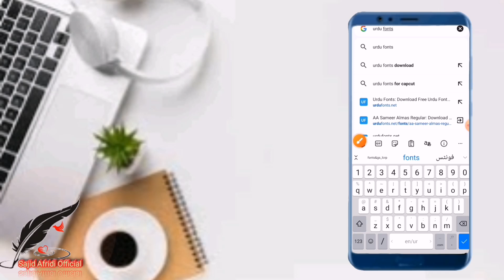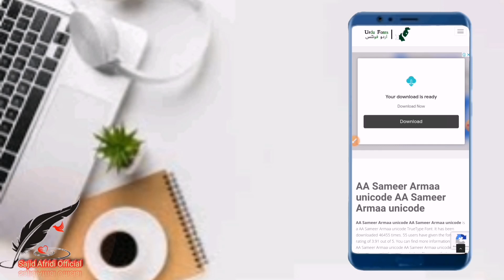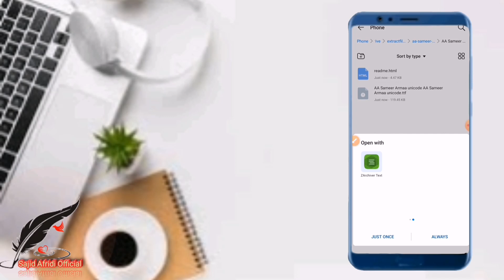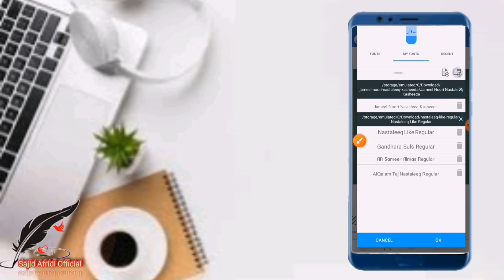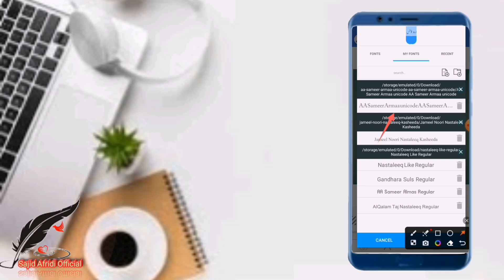urdu font kaise download kare |pixellab urdu fonts download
urdu font kaise download kare |urdu fonts download |pixellab urdu fonts download |urdu fonts |urdu font for pixellab

Aslam Alaikum In this video you will see how to download urdu fonts for pixellab and then how to add them in pixellab. To know all this you will watch the whole video. Thank you ❤️ ❤️ ❤️ ❤️

 3000 font for pixellab

Pakhtoon influencer

Smart knowledge

Digital creator

Social media Activist

Vlogger

Tiktoker. Youtuber

Media representive...

ز٥ تاسو تہ ہر کلے وایئم پہ خپل یوٹیوب چینل کے. د خپل ستا سو د پختو چینل دے. تاسو تہ بہ دلتہ سوشل میڈیا نالج، د یوٹیوب مطلق او د موبائل فون ہر قسم معلومات میلاویگی.

ڈیرہ ڈیرہ مننہ❤️❤️❤️❤️❤️❤️❤️❤️❤️خوشحالہ آؤ آباد اوسے...